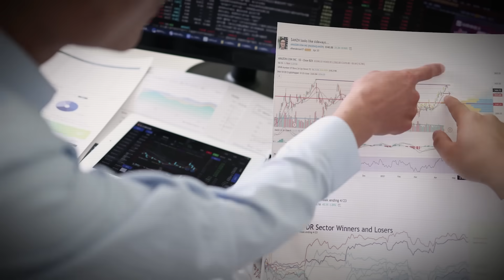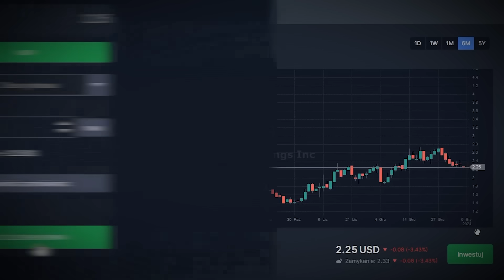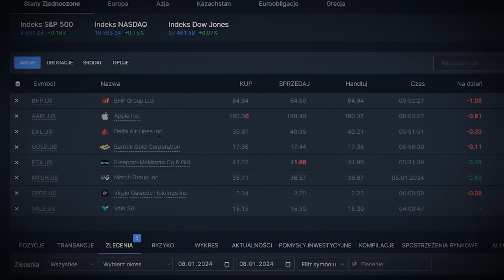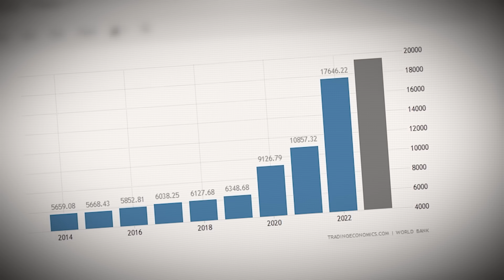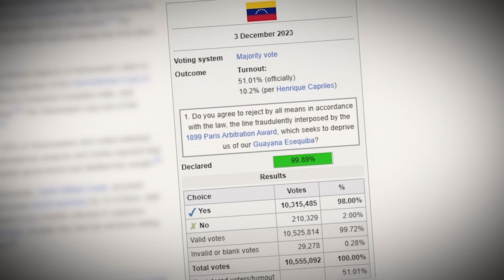Kraje z NAJWIĘKSZYMI Zasobami Surowców na ŚWIECIE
Otwórz darmowe konto w Freedom24 i uzyskaj dostęp do:
- 3,89% rocznie w euro i 5,31% rocznie od depozytu w dolarach.
- 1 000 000 akcji, ETF-y, opcje na akcje i inne instrumenty finansowe.
- Najlepsze ceny zamówień i uczciwe prowizje.
- Najniższa cena opcji na akcje w Europie: 0,65 $ za zamówienie.
- Wsparcie osobiste.

Freedom24 jest w 100% spółką zależną holdingu giełdowego NASDAQ (FRHC). Są niezawodne i przejrzyste. Zgłoszono do CySec, Bafin i SEC.

* Twój kapitał jest zagrożony. Prognozy i wyniki osiągnięte w przeszłości nie są wiarygodnymi wskaźnikami przyszłych wyników. Niezbędne jest przeprowadzenie własnej analizy przed dokonaniem jakiejkolwiek inwestycji. W razie potrzeby należy uważnie zasięgnąć niezależnej porady inwestycyjnej od certyfikowanego specjalisty.

00:00 Wstęp
00:28 Arabia Saudyjska
02:58 Lokowanie partnera odcinka - Freedom24
04:16 Stany Zjednoczone
06:08 Gujana
07:35 Wenezuela
09:04 Kraje Afryki
10:15 Nigeria